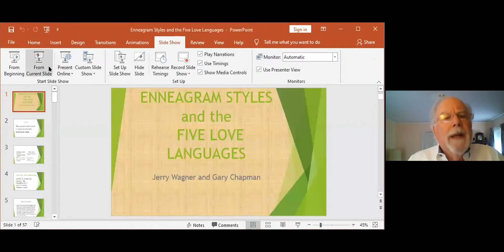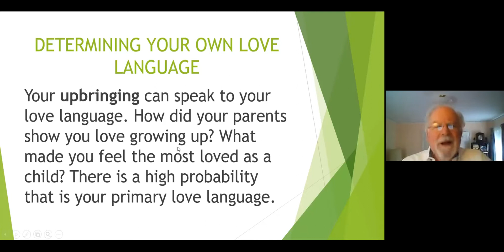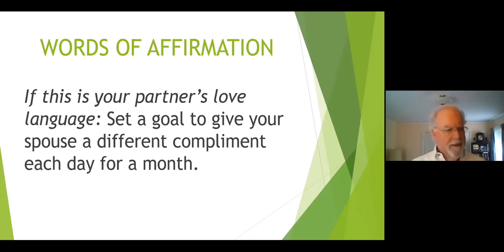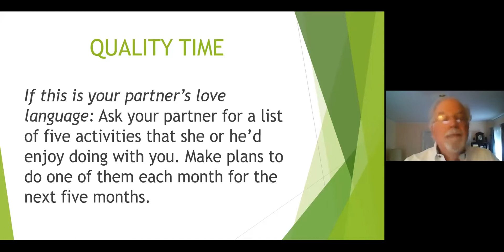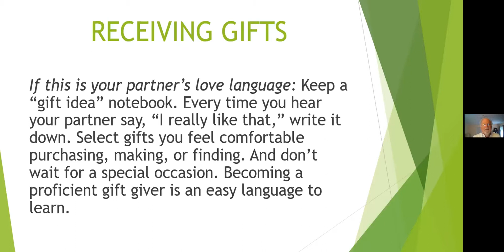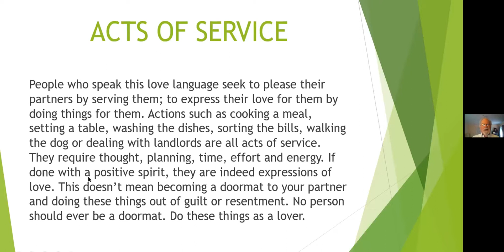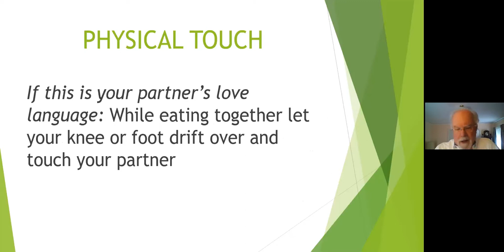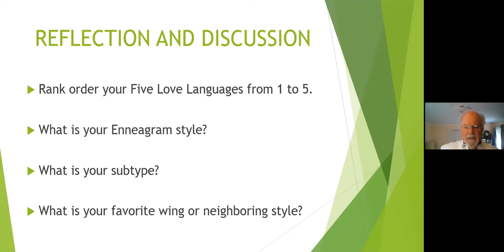Enneagram Great Lakes- Clare Loughrige welcomes Jerry Wagner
Is there a correlation between the 5 Love Languages & the 9 Enneagram Types? – A Deep Dive Discovery with Dr. Jerry Wagner